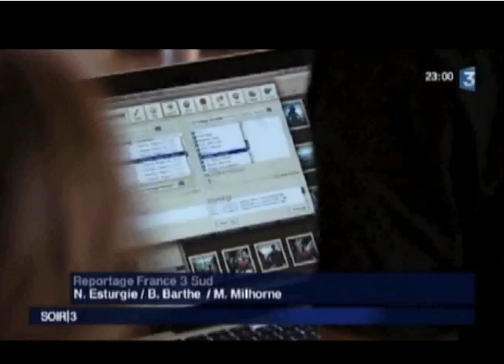Soir3_050910.avi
250 jours de détention pour Hervé Ghuesquière et Stéphane Taponier. La rédaction de France 3 ouvre le soir 3 du dimanche 5 septembre par un hommage à ses deux confrères otages en Afghanistan.